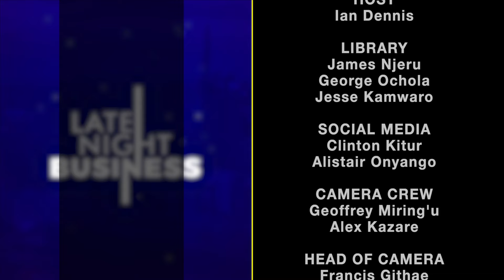The Rules Of Business That Entrepreneurs Have Mastered & You Don't Know~ Fred Ogolla